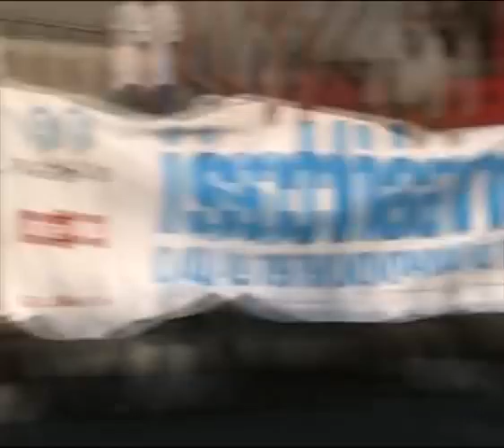Gara dei Carrocci 2010 a Panza - Prima Parte